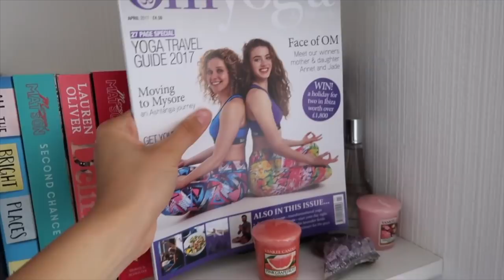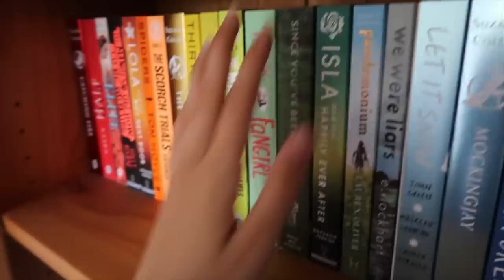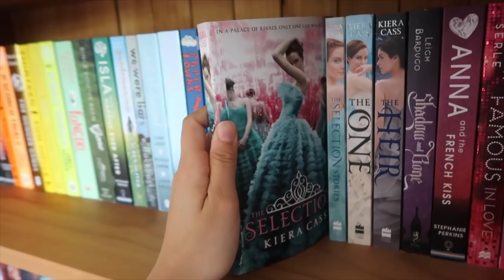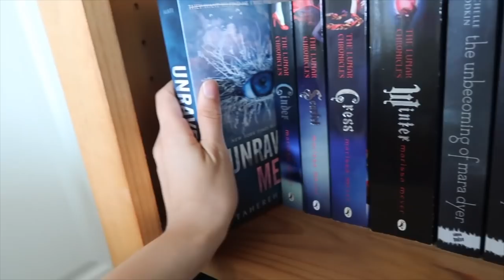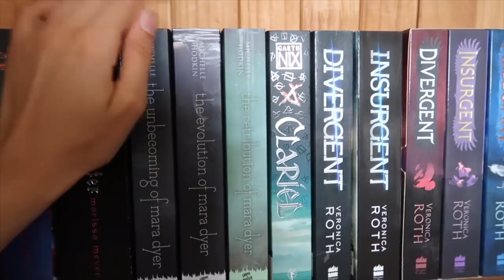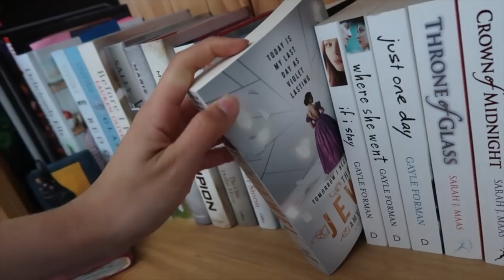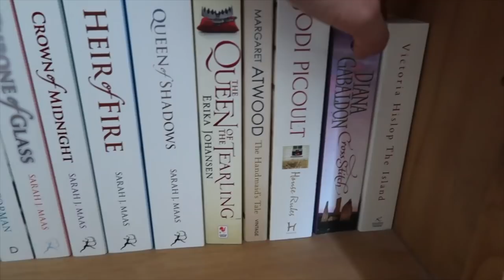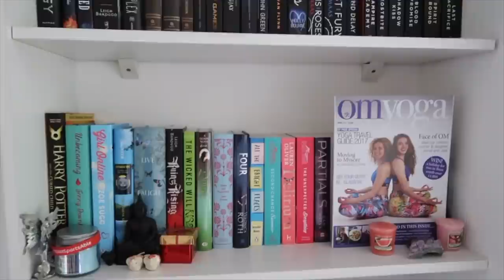RAINBOW BOOKSHELF TOUR 2017 🌈✨ // UnJaded Jade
Hi guys!! This video is a bookshelf tour of my rainbow bookshelf and some book reviews as we go as well as bookshelf organisation!

I love reading so much, and I'm sad to say I haven't had a whole lot of time for it recently ;( with schoolwork and further reading for uni etc, I haven't picked up a young adult book for fun in SO LONG!! I can't wait to go on holiday and finally do a bit more reading 🦋